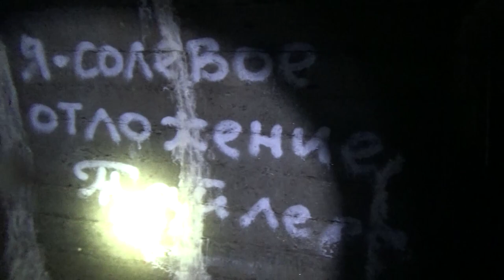Подземные реки Москвы #4. Диггеры в Раменке | Moscow Subterranean Rivers #4. Rmenka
Диггеры UnderWorld побывали в подземной реке Москвы Раменке.

The fourth episode of the series of programs about the underground rivers of Moscow tells about urban exporation of the river Ramenka subterranean manifold.

Amely Suncroll feat Alex Brynskikh - Picolo!